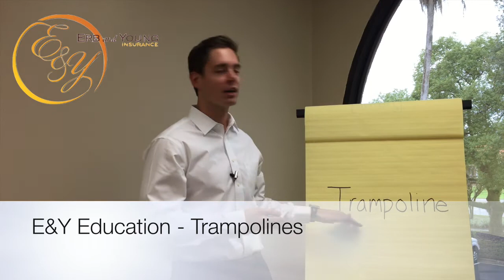E&Y Education Trampolines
Many homeowners worry and have insurance related questions when it comes to purchasing a trampoline for their yard. Many Homeowners in Florida have questions about trampoline insurance coverage. Their kids just want to have fun. Bouncing on a trampoline has continued to be a popular backyard activity, especially here in Florida. Do your kids love the idea of having a trampoline? Do you have concerns whether or not you will be able to have proper Florida homeowners insurance when you own a trampoline? With these questions in mind, here is Taylor Young, of Erb and Young Insurance with some important  information about trampoline insurance coverage. Please, watch this  informative video and contact your Erb and Young insurance Agent for more information.